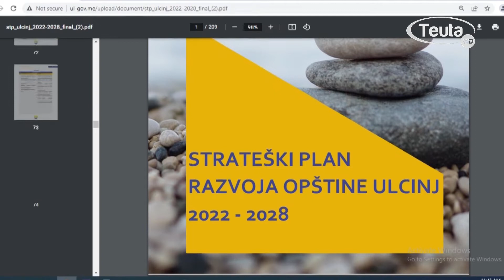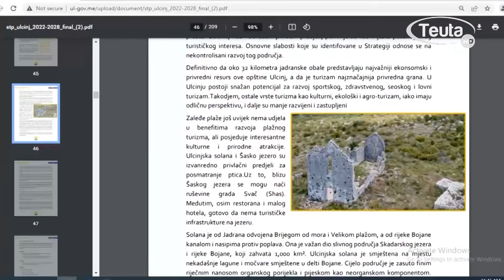Usvajanjem Strateškog plana građanima Ulcinja bi se umnogome poboljšali uslovi života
Strateški plan  razvoja opštine Ulcinj za period 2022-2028. godina, predstavlja ambiciju lokalne uprave da stvori uslove za brži lokalni ekonomski i sveobuhvatni razvoj opštine, na održivoj osnovi, nastojeći da na najbolji način iskoristi raspoložive resurse i potencijale. Strateški dokument Opštine Ulcinj sastoji se od opisa trenutnog stanja, potencijalnih mogućnosti i davanja smjernica za njihovo kvalitetnije korišćenje u cilju realizacije ciljeva utičuči na podizanje standarda života stanovništva korišćenjem privrednih, prirodnih i ljudskih resursa, naročito u oblastima turizma, energetike, malih i srednjih proizvodnih preduzeća kojima se povećava zaposlenost, zaštite životne sredine i sl.